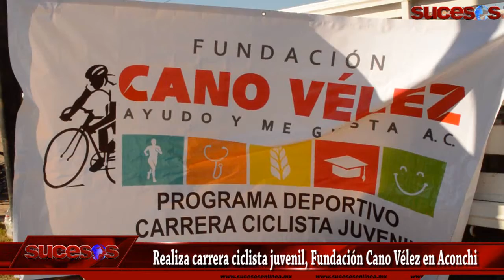Realiza Carrera Ciclista Juvenil, Fundación Cano Vélez en Aconchi